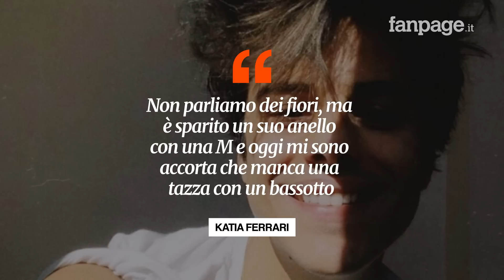Saccheggiata la tomba di Michele Merlo, la denuncia della madre: “Un gesto ignobile”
È stata saccheggiata la tomba di Michele Merlo, come denuncia la madre del cantante scomparso a causa di una leucemia fulminante.